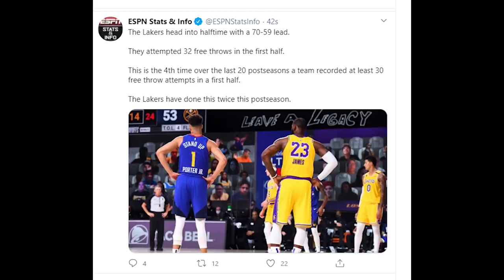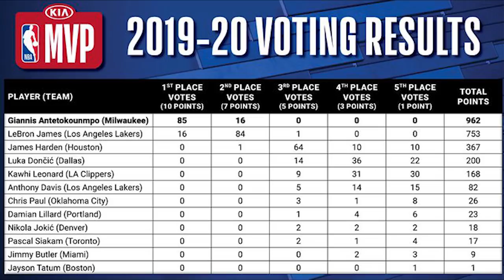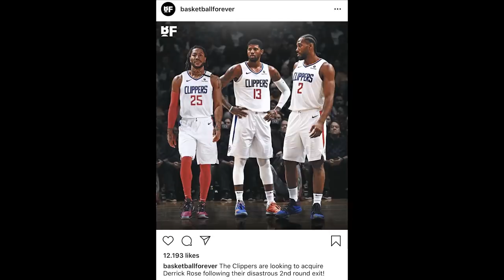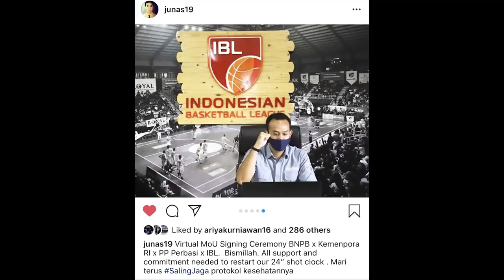Time Out 19 September 2020: Dwight Howard Matikan Jokic // LeBron Marah Kalah Jadi MVP